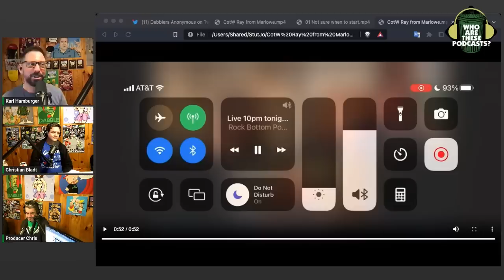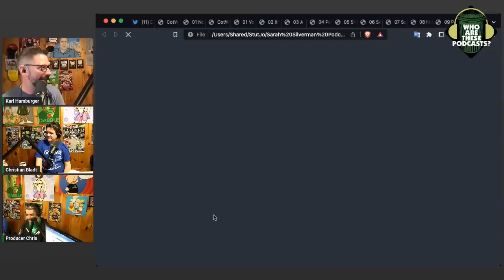Sarah Silverman's Podcast Is HILARIOUS!! (w/ Christian Bladt)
I used to really enjoy Sarah's comedy. For some reason she has a podcast that's mostly about depression, mental health issues, and death. Hey Sarah, laughter is the best medicine.

This is an excerpt from "Who Are These Podcasts?" episode 422 - "Rude Tales of Magic"